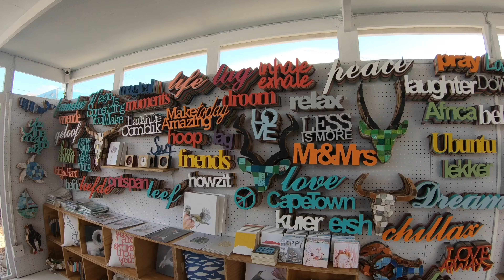南非開普敦 好望角+黑腳企鵝+酒莊之旅 @ 樂活的大方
開普敦一日遊 @ 好望角、開普角、黑腳企鵝、彩虹屋、酒莊品酒 [南非自助行]